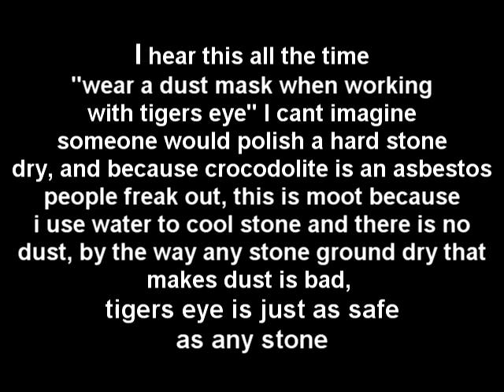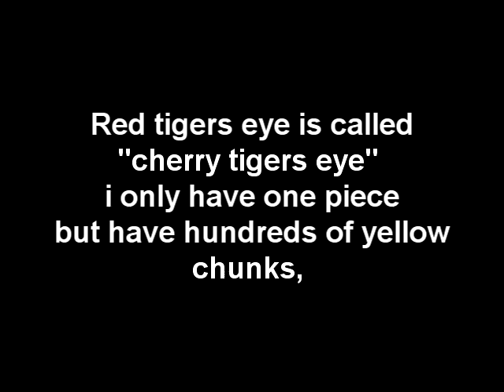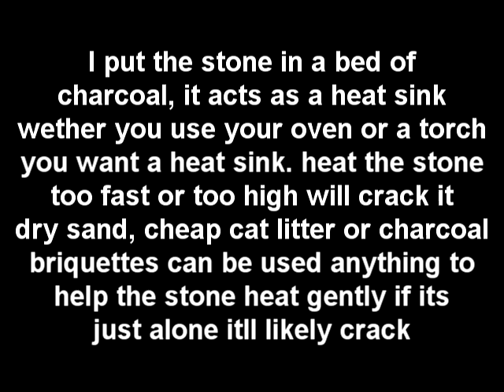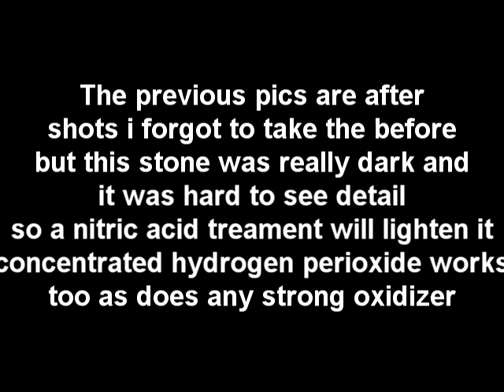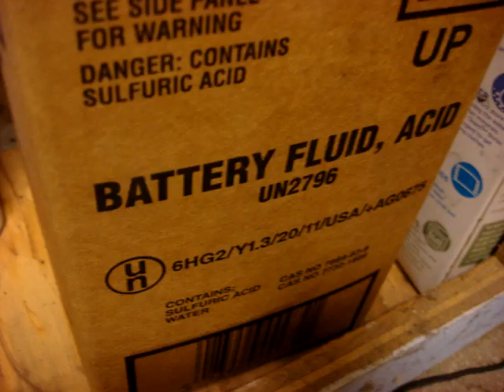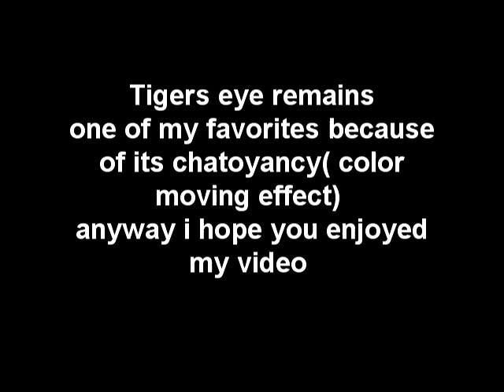Lapidary: Tigers Eye tricks,color change to red at home!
i use a few tricks to make cherry tigers eyes and lighten dark tigers eye to bring out detail